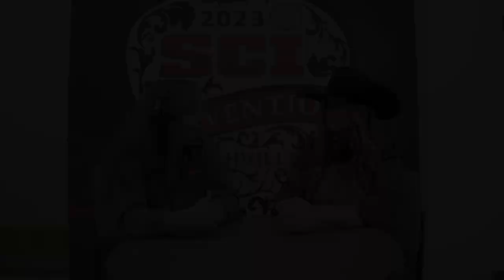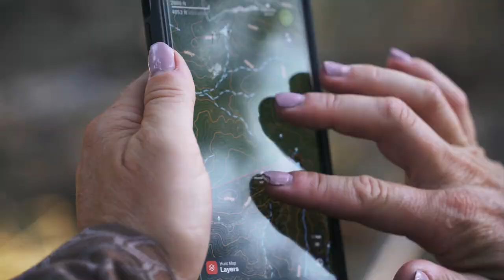Grizzlies in the Rockies w/ Maria Davidson / Wild & Uncut / EP 50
On this episode of Wild & Uncut, Kristy Titus sits down with SCI Foundation’s Large Carnivore Conservation Program Manager, Maria Davidson. Kristy and Maria deep dive on the two main projects Maria is focusing on right now, the struggles and successes they’re experiencing and the landscape of grizzlies in the west, looking forward. Grizzlies are possibly the most polarizing issue facing American west, as it pertains to outdoor recreation, ranching and agriculture, and game management/conservation.

Maria recently retired after a 28 year career as the Large Carnivore Program Manager for the Louisiana Department of Wildlife and Fisheries. Maria coordinated research activities with universities, federal agencies, NGOs and private landowners to address recovery needs of the federally listed Louisiana black bear. Maria now lives in Pinedale, Wyoming and continues to enjoy hunting and fishing with her family and friends.